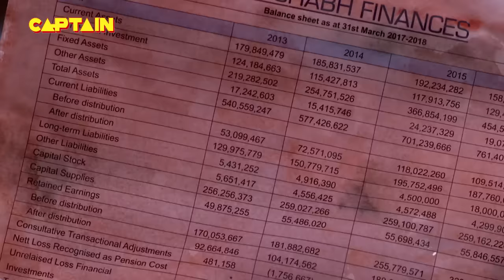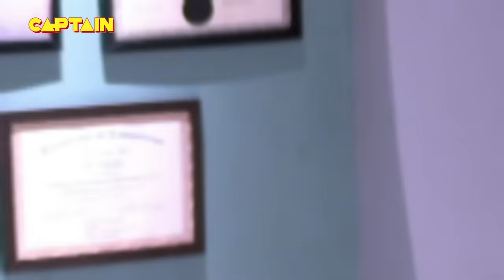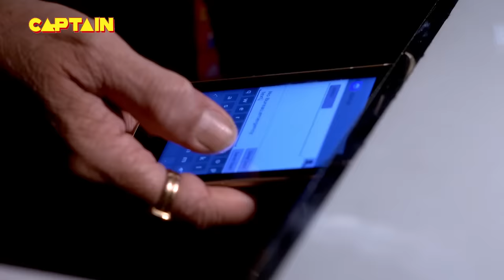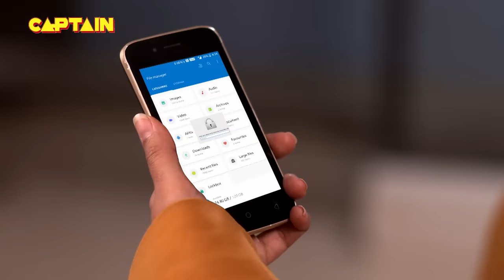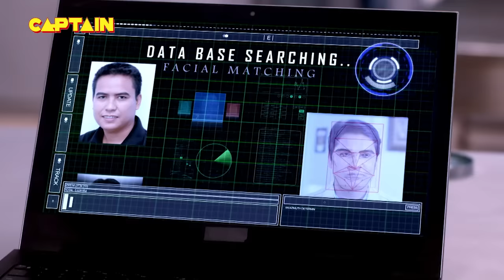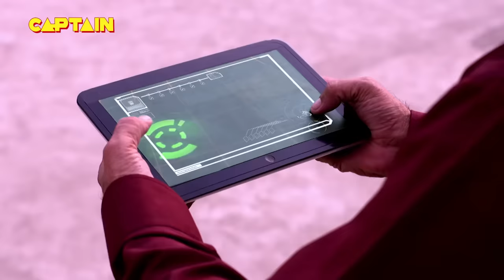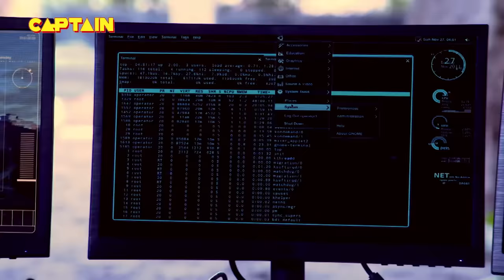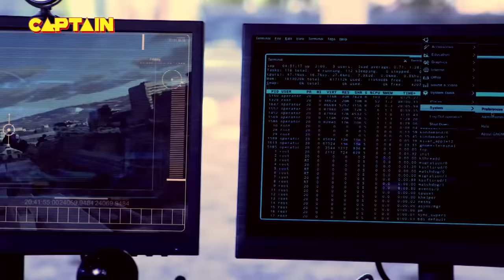इतने सारे Drone बम से कैसे बचाएंगी CID Team देश को || Best Of CID | TV Serial Latest Episode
इतने सारे Drone बम से कैसे बचाएंगी CID Team देश को || Best Of CID | TV Serial Latest Episode EP 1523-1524